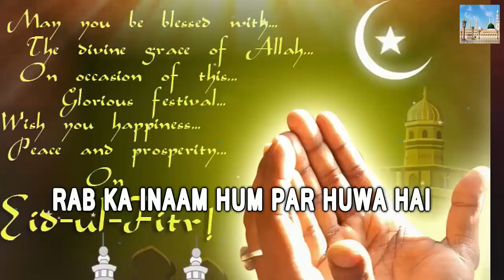Eid Mubarak | Eid Mubarak WhatsApp status 2021 Eid UL fitr mubarak